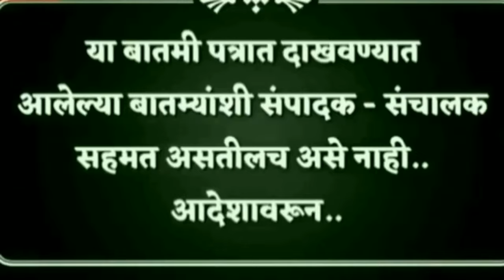ncp पहा या नेत्यान पावसाळी अधिवेशनात या नेत्याला धरले धारेवर (संपादक शर्वरी पवार).